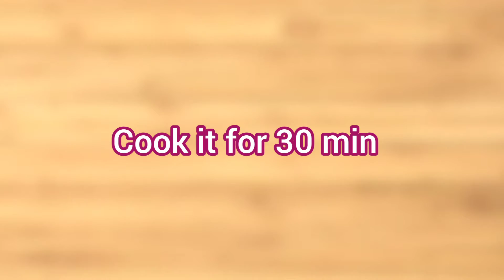Chicken Steam Broast || Ramdan Recipe || With/without Oven || By MMN'S FOOD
Hello Everyone 👋😊

Here's MMn's Food Presents Chicken Broast recipe for ramdan Special must try at home its easy and delicious in taste...

Ingredients:
1 chicken
Red chilli powder
Chat masla
Black pepper
Yogurt
Ginger Garlic Paste
Tikka masla
Vinegar
Oil

Keep Supporting MMn's Food ♥️

MMn's Food is yours Food ♥️